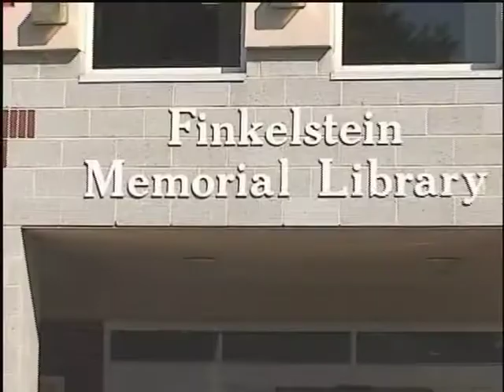FML Addresses Victims of Chile Earthquake Disaster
March 2, 2010 - Finkelstein Memorial Library offers assistance to friends and families of Victims of Feb. 27 Chile Earthquake Disaster (as he had offered assistance to friends and families of Victims of Jan. 12 Haiti Earthquake Disaster)